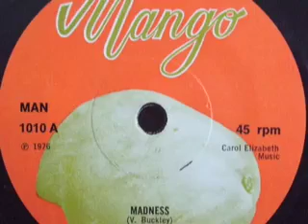THE MIGHTY MAYTONES - Madness - reggae dub 7" single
Kudos to mikige1 for already uploading this (sorry brother, didn't realise, it wasn't there a week ago when I checked and thought "hmm, I've gotta post that one"), but it's a seminal tune that should be heard in as many places as possible - and here it is with the version.

On Mango from 1976. The version is called Mad Dub and is by the GG Allstars.